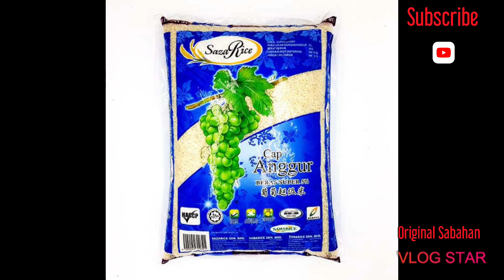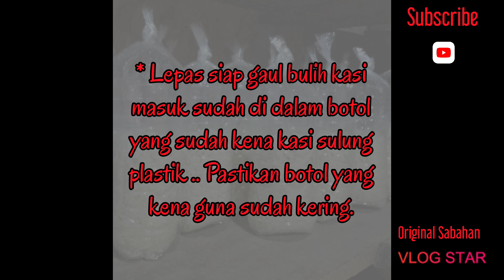Cara-Cara Buat Tumpung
Photo credit: Google and Facebook